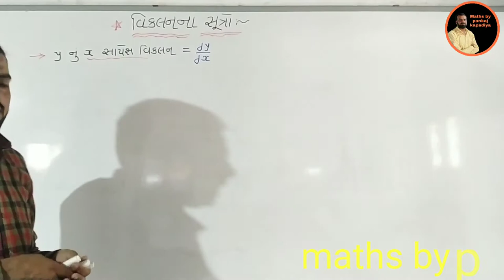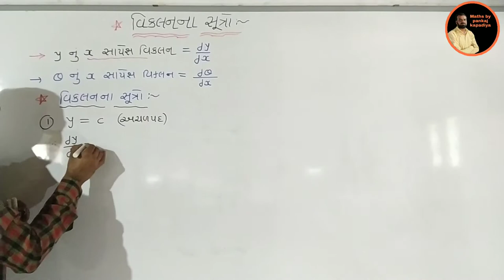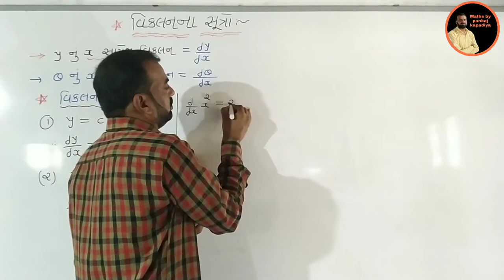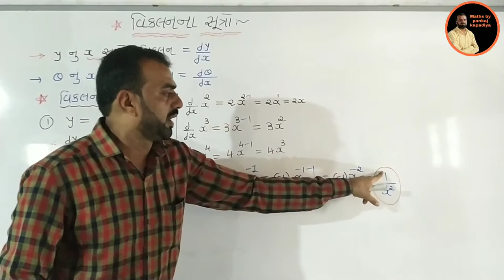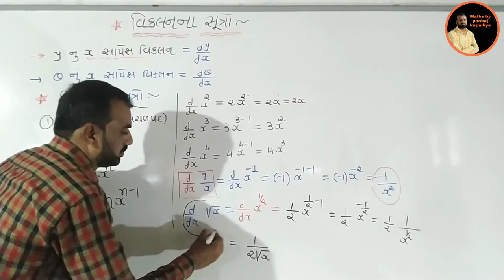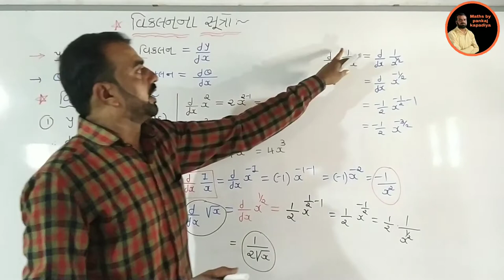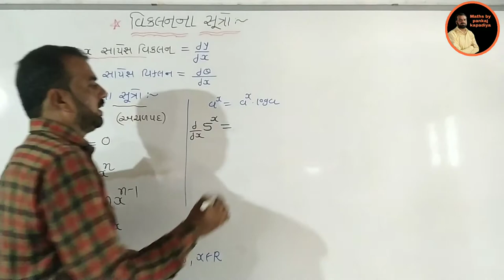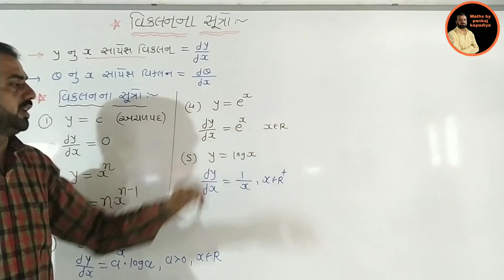std 11 science maths, dhoran 11 science maths, A&B group,ncert std 11 science maths,વિકલન ના સુત્રો.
ધોરણ 11 12 સાયન્સ, A અને B ગ્રુપ માટે, physics અને maths ના દાખલા ગણવા માટે ઉપયોગી વિકલન ના સુત્રો. part-1